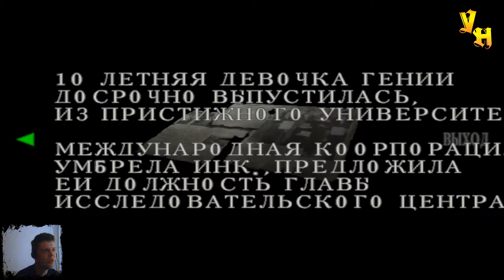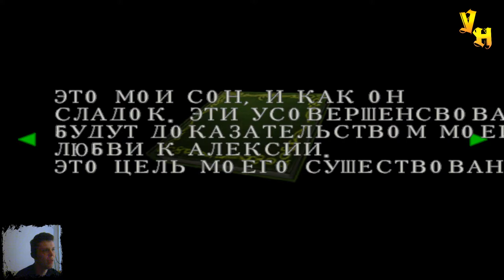Resident Evil Code Veronica - Побег #10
В десятой серии прохождения Resident Evil Code Veronica. Обороты набираются, Клер встречается с Алексией, которая угрожает убить Клер, но на помощь прибегает Стив. Теперь Клер и Стив должны убраться с острова как можно быстрее, устроить побег. В это время Альфред, чтобы предотвратить побег, выпускает новый вид Тирана.